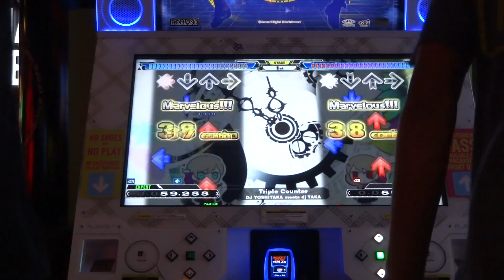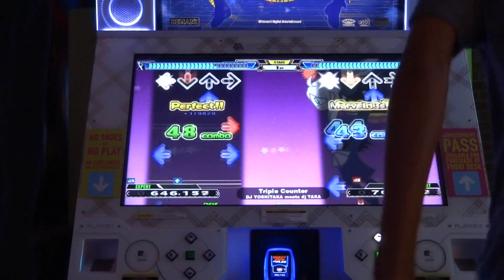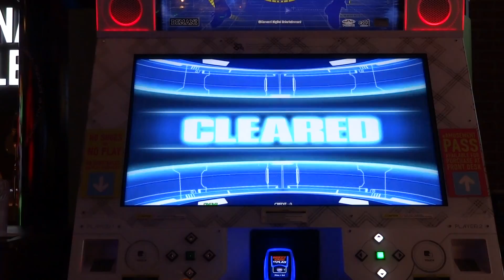[DDR A] - Triple Counter Single Expert AA 910,680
Playing on the right side now.
I was fortunate enough to have the opportunity to try this song without having unlocked it myself. I probably played this a little too early (i.e. not enough warm-up). This was a very tiring chart.